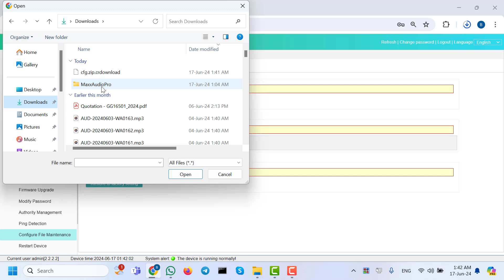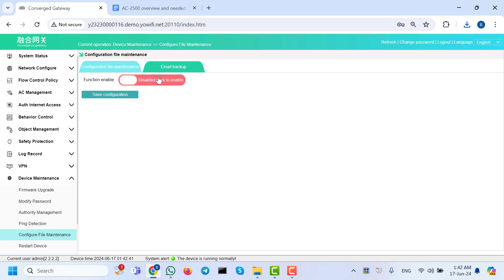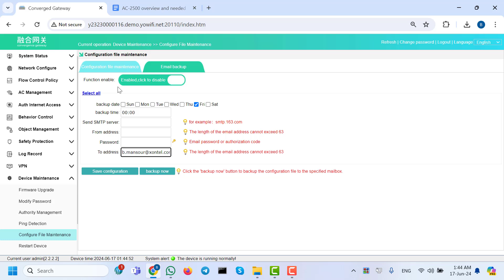30- Backup and restore in XT 2500AC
Backup and restore in XT 2500AC

او الاتصال علي  :
 1880005

 1880005